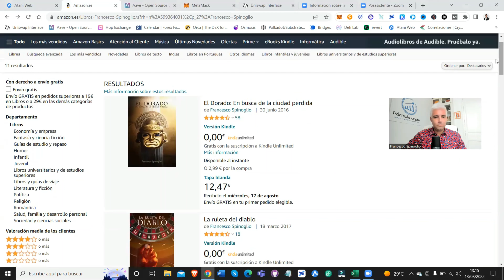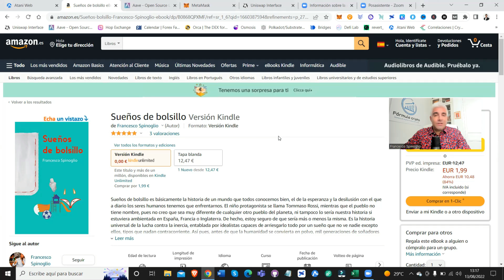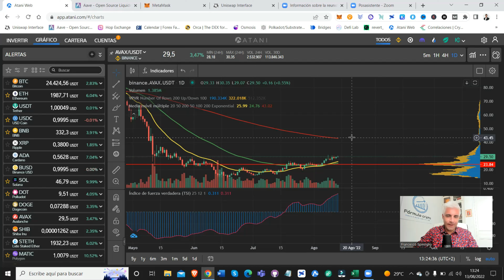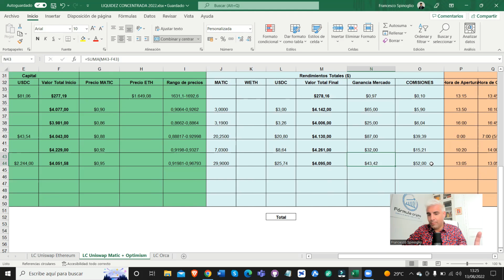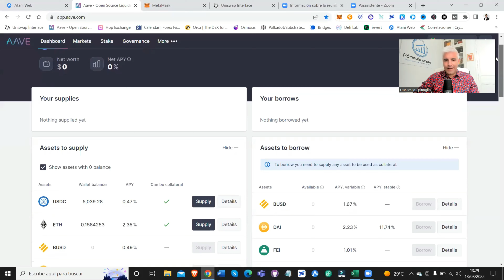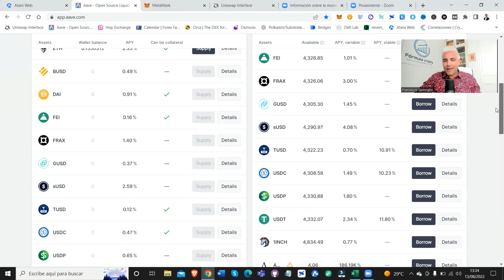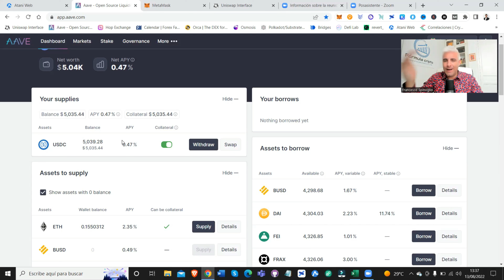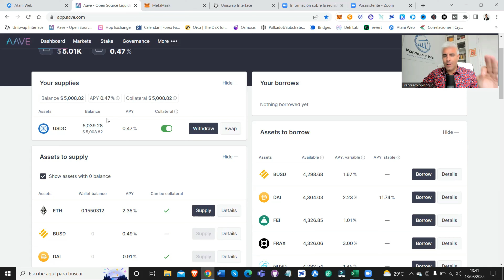🔥TUTORIAL COMPLETO SHORT EN AAVE + PROMOCIONES DE VERANO 🎁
✅ Tutorial completo para hacer un SHORT en AAVE. Todo lo que necesitas saber. Recuerda que hasta el 31 de agosto tienes un descuento del 20% en el curso Fórmula cripto aplicando el bono SUMMER 20.

SUEÑOS DE BOLSILLO

MARCAS DE TIEMPO:
0:00 Short en AAVE - Intro
0:42 Promociones y regalos del verano
4:22 Análisis macroeconómico
7:46 Análisis en Atani
11:36 Resultados del anterior experimento en el excel
14:26 Cómo hacer un short en AAVE
26:13 Conclusiones y promociones

MIS LIBROS

El contenido de este vídeo no es ningún tipo de asesoramiento financiero y solo tiene fines didácticos. Do your own research (DYOR).